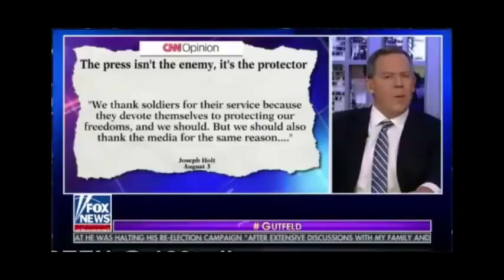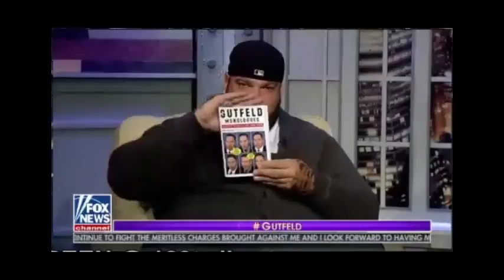The Greg Gutfeld Show [ 8/11/2018 ]